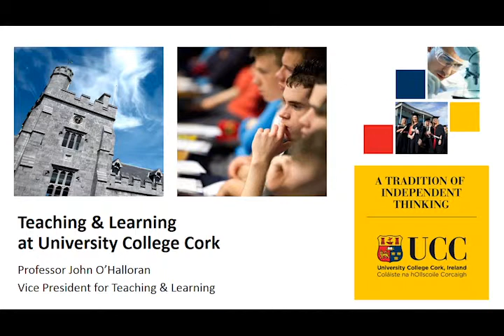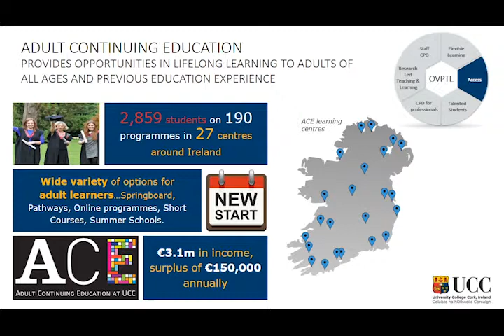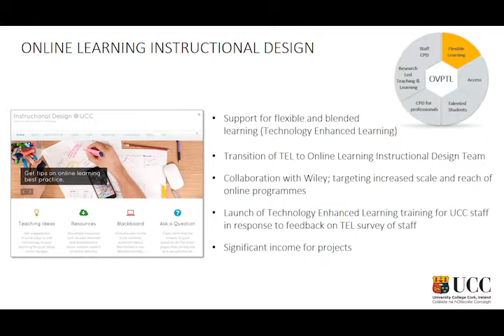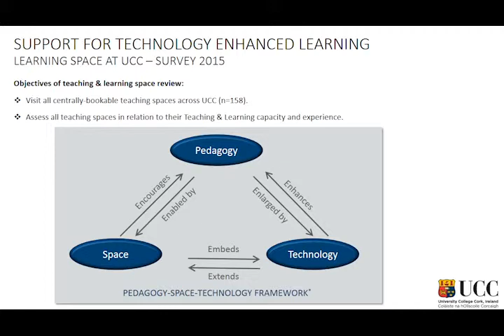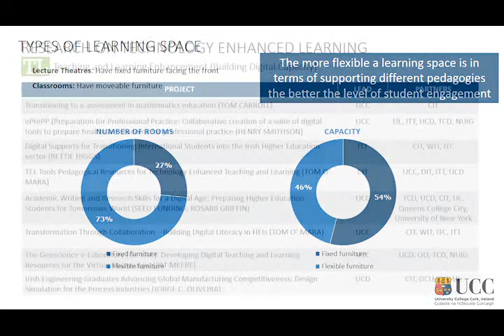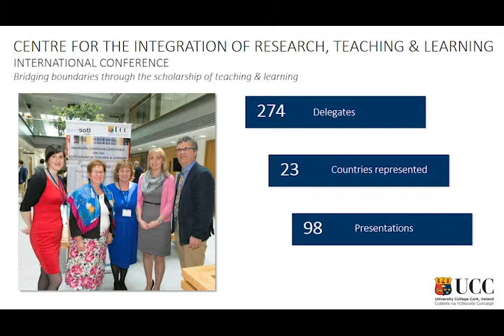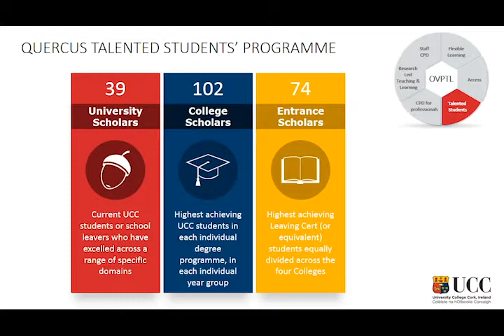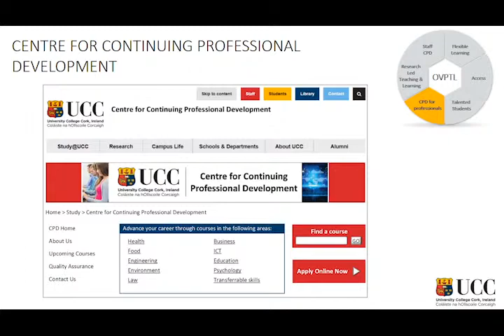UCC Teaching & Learning VP 240216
Vice President for Teaching and Learning describing the role of the Office of VPTL in UCC.